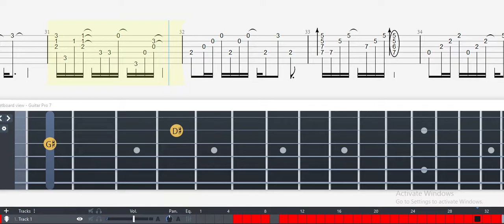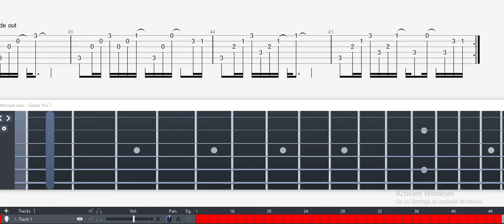Guitar Tab - Peaceful Forest (Ragnarok Online) OST Fingerstyle Tutorial Sheet Lesson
Peaceful Forest (Ragnarok Online) Guitar Tab

Peaceful Forest
~Ragnarok Online~
Composed by: soundTeMP
Transcribed by: Justin Lincoln

(Capo 1)